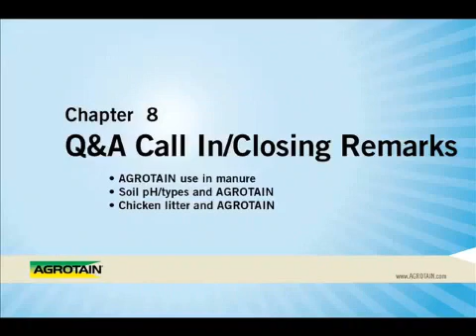AGROTAIN RFD-TV Live -- Saving N with AGROTAIN in Rice, Cotton, Corn and Forages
Chapter 8 - Q&A Call In/Closing Remarks
1. AGROTAIN use in manure
2. Soil pH/types and AGROTAIN
3. Chicken litter and AGROTAIN